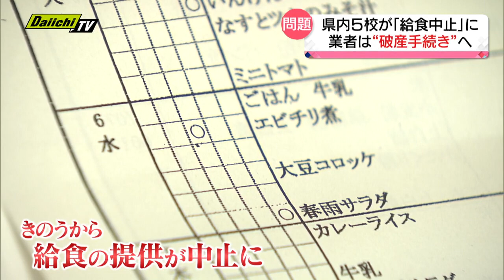県内５校が「給食中止」に…委託業者は経営難から “破産手続き” へ （静岡県）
学校給食の提供などを行う広島市の業者が、経営難から食事の提供を中止している問題の影響で、静岡県内では5つの公立学校で給食が中止となっています。